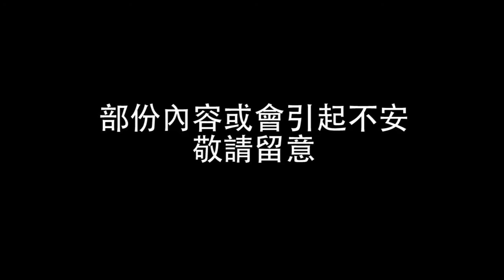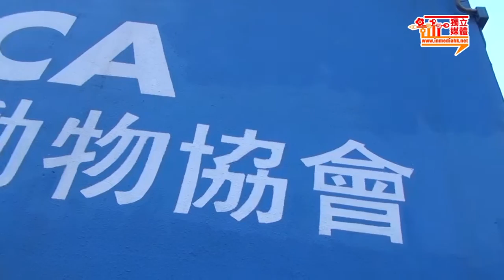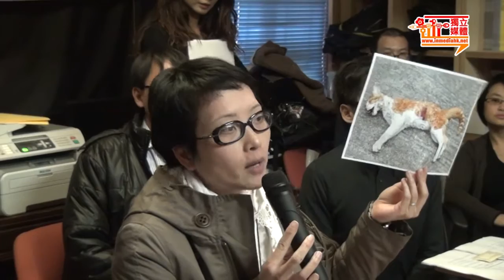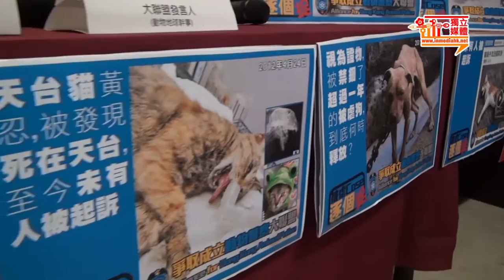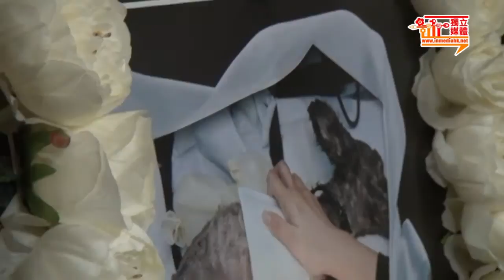影像報導：動物守護計劃問題多，須成立動物警察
十多個關注動物權益團體於一月六日召開記者會，宣佈成立「爭取成立動物警察大聯盟」，促請警方成立「動物警察」，從嚴執行調查、拘捕及起訴程序。目前由愛協、漁護署和警方組成之「動物守護計劃」成效未如理想。有診所曾遇到有動物受嚴重虐待向愛護動物協會通報，但「動物守護計劃」成員的愛協居然指「主人有帶動物去睇醫生，所以沒有觸犯法例」，而決定不用報警。

相關報導：
官僚問題官僚了——爭設動物警察